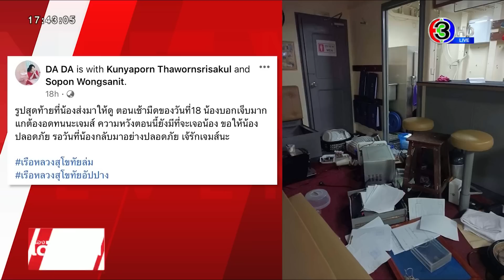ครอบครัว 'จ่าเจมส์'ไม่หมดหวัง พร้อมเผยแชทก่อน ร.ล.สุโขทัยล่ม-ทร.นำร่างผู้เสียชีวิตกลับทำพิธีบ้านเกิด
ญาติของจ่าเจมส์ วัย 21 ปี กำลังพลที่สูญหายยังปักหลักรอน้องชายที่ท่าเรือ แม้จะเข้าสู่วันที่ 5 แล้วก็ตาม พร้อมเล่าเหตุการณ์ ช่วง4 ทุ่ม ก่อนเรือล่ม น้องยังโทรมาคุยว่า เห็นเรือหลวงกระบุรีส่องไฟมาที่เรือแล้ว

นี่คลิปวิดีโอความยาวเพียง 11 วินาที ที่ จ่าเจมส์ จ่าตรีโสภณ วงษ์สนิท ตำแหน่ง ช่างกลกองเรือยุทธการ ประจำเรือหลวงสุโขทัย หนึ่งในกำลังพลที่สูญหาย ส่งมาให้พี่ชายดู ตอนประมาณ 06.55น. ของวันที่ 18 ธันวาคม โดยเห็นสภาพของคลื่นลม ที่ถาโถมเข้ามาขณะที่เรือกำลังแล่นอยู่กลางทะเล

ซึ่งก่อนหน้านี้ ได้ส่งแชทข้อความมาตอน 05:18 น. มาหาพี่ชาย บอกว่า "คลื่นแรง ตกเตียง หลังไปขูดกับเหล็กเตียงข้างๆ" พร้อมกับส่งภาพนิ่งบาดแผลที่บริเวณหลัง ภาพข้าวของที่กระจัดกระจาย และภาพที่นอนขดตัวอยู่บนเบาะ มาให้พี่ชายดู

โดยญาติของจ่าเจมส์ ได้โพสต์ในเฟซบุ๊กว่า "รูปสุดท้ายที่น้องส่งมาให้ดู ตอนเช้ามืดของวันที่18 น้องบอกเจ็บมาก แกต้องอดทนนะเจมส์ ความหวังตอนนี้ยังมีที่จะเจอน้อง ขอให้น้องปลอดภัย รอวันที่น้องกลับมาอย่างปลอดภัย เจ้รักเจมส์นะ"

คุณชญตร์ ทีมข่าวเรื่องเด่นเย็นนี้ได้พูดคุยกับพี่ชาย และ พี่สาวของจ่าเจมส์ เล่าว่า ครอบครัวเดินทางมาจากจังหวัดกาญจนบุรี และมารอน้องชายอยู่ที่ศูนย์ประสานความช่วยเหลือผู้ประสบภัย แถวท่าเรือ ซึ่งวันนี้เข้าสู่วันที่ 5 แล้ว

พี่ชายเล่าว่า น้องชายเพิ่งจบจากโรงเรียนทหารเรือ และรับราชการช่วงเดือนเมษายน ก่อนจะบรรจุเข้ารับราชการเดือนมิถุนายนที่ผ่านมา ซึ่งอยู่ประจำที่เหลือหลวงสุโขทัย น้องชื่นชอบในการรับราชการ เพราะอยากให้ครอบครัวสบาย

ปกติเวลาน้องจะออกเรือ จะส่งข้อความบอกเล่าเหตุการณ์ต่างๆบนเรืออยู่ตลอด บางจุดที่อับสัญญาณข้อความก็จะขาดหายไป แต่เมื่อผ่านจุดที่มีสัญญาณ ข้อความก็จะขึ้นแจ้งเตือน ทำให้รู้ความเคลื่อนไหวของน้องตลอดเวลา

อย่างวันที่ 17 ธันวาคม ตอน 5 โมงเย็น น้องชายโทรศัพท์มาบอกว่ากำลังออกเรือ ต่อมาช่วงเวลา05:18 น. ของวันที่ 18 ธันวาคม น้องได้ส่งข้อความมาบอกว่าคลื่นแรง ก่อนที่ 06.55น. ส่งรูป และคลิปมาให้ดู หลังจากนั้นได้ตอบข้อความน้องกลับไป แต่ก็ไม่มีความเคลื่อนไหว ในและไม่ได้ข่าวอะไรจากน้องเลย

กระทั่งช่วงจากนั้นเวลาประมาณ 19.00 น. ทราบข่าวจากเพื่อนน้องชายที่เป็นนายทหาร บอกมาว่า เรือมีปัญหาน้ำเข้า เรือเริ่มเอียง

ต่อมาช่วงประมาณ 22.00 น. น้องชายได้ยืมโทรศัพท์เพื่อนโทรมาหาตนเอง และบอกว่าเรือเอียง กำลังนั่งอยู่บริเวณกาบเรือ และฝากบอกคนที่บ้านว่าตอนนี้ยังปลอดภัยอยู่ โดยตอนนี้นั้นเสียงในสายน้องชายยังปกติดี ก่อนที่น้องจะบอกว่า เห็นเรือหลวงกระบุรีส่องไฟมาที่เรือแล้ว ก็ทำให้ครอบครัวเบาใจลง

โดยจ่าเจมส์ได้โทรมาคุยกับพี่ชายนานประมาณเกือบ 10 นาทีได้ ก่อนที่สัญญาจะขาดหายไป ตอนนั้นก็คิดว่ามีเรือมาช่วยแล้วจึงเบาใจ แต่จากนั้น ช่วงประมาณ 23.30น.ทราบข่าวว่าเรือจม และมีรายชื่อน้องเป็นบุคคลสูญหาย

ตอนนี้สิ่งที่ครอบครัวเฝ้ารอ และนั่งติดตามอยู่ที่ศูนย์ประสานความช่วยเหลือผู้ประสบภัย เพราะอยากทราบความคืบหน้าผลการปฏิบัติการ หวังให้น้องชายตน และกำลังพลทุกนายรอดปลอดภัย

ซึ่งสิ่งที่ญาติๆ ทำได้ในตอนนี้ นอกจากการนั่งรอฟังการชี้แจงจากหน่วยงาน ก็คือ การตระเวนไหว้พระ และสิ่งศักดิ์สิทธิ์ รวมถึงไปตามชายทะเล และเขียนข้อความส่งถึงจ่าเจมส์ว่า "เจมส์ พวกเจ้รออยู่น้อ" และ คำว่า "รอ"

เช่นเดียวกับญาติๆ ของกำลังพลที่สูญหาย ซึ่งเฝ้ารอคอฟังข่าว และติดตามการแถลงความคืบหน้าของปฏิบัติการค้นหาอย่างใกล้ชิด โดยมีเจ้าหน้าที่ของแต่ละสังกัดของกำลังพล มาดูแลอย่างใกล้ชิด